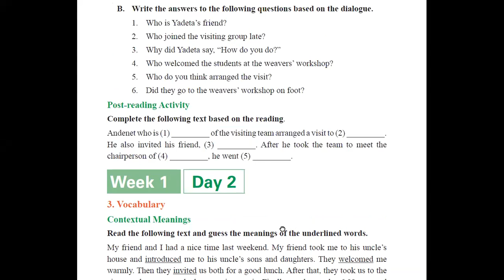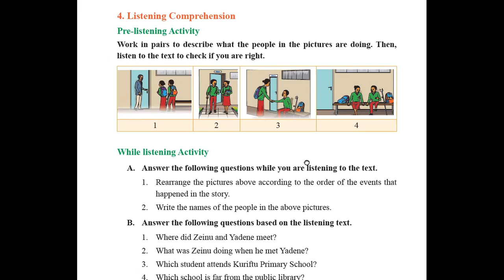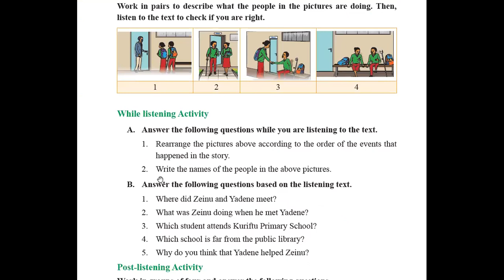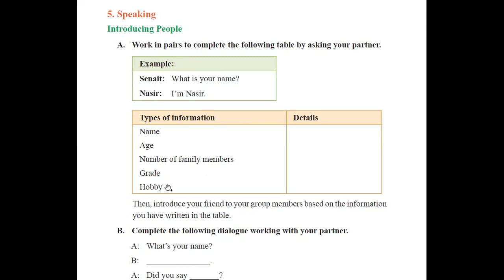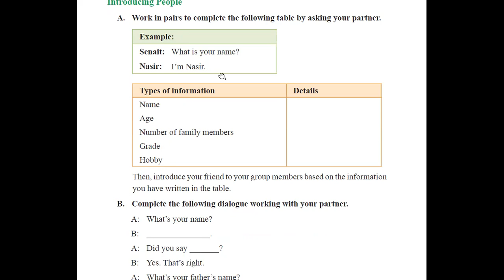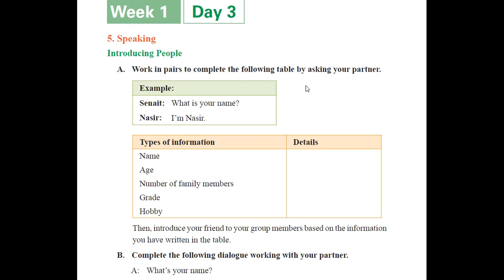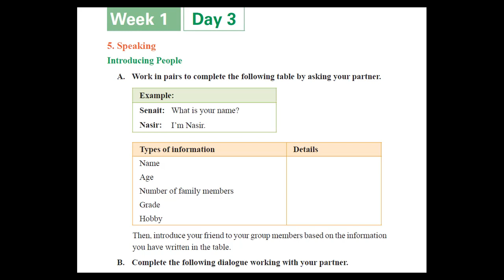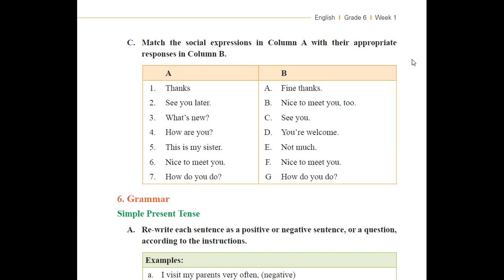# grade 6 English 3